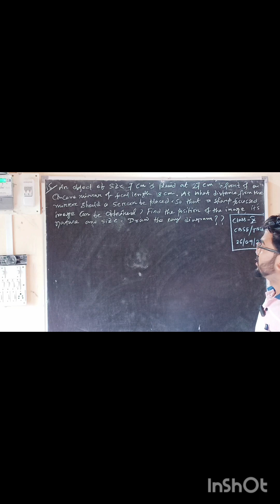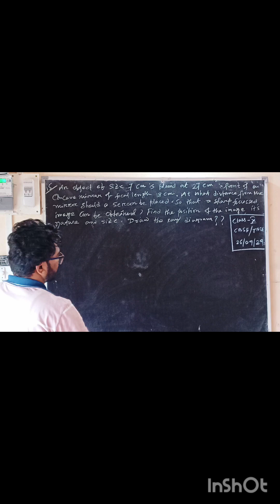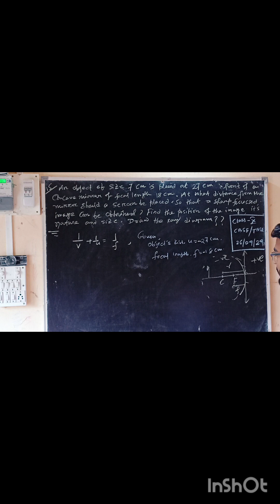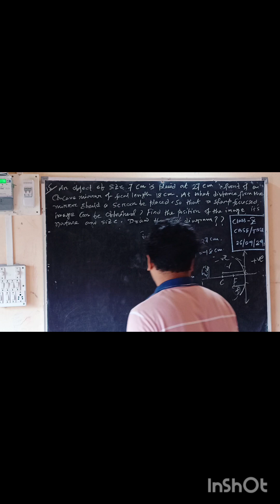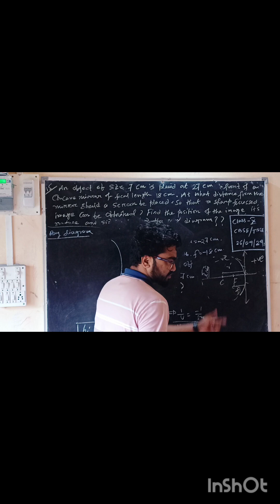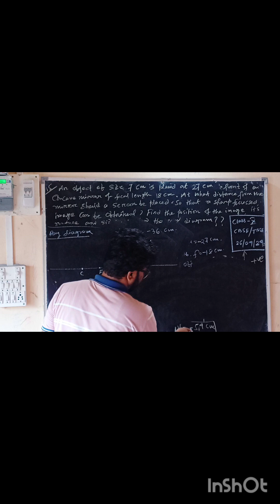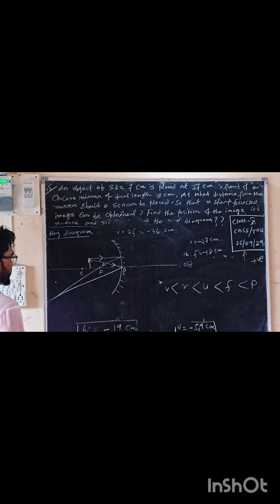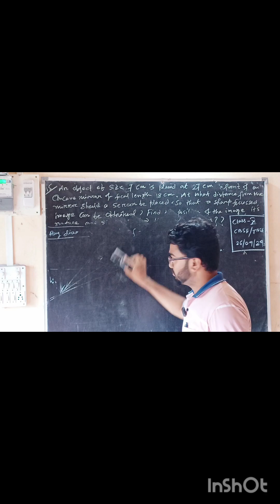Numericals from Reflection of light and Short Trick for Making Ray diagram